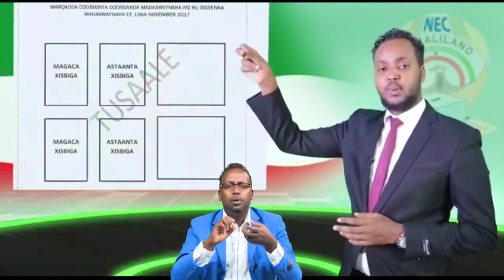Fariinta Labaad ee Dooroshsda